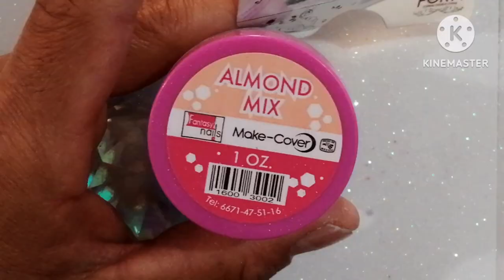uñas cortas / diseño BURGUENDI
SUCRIBETE.

COMENTA.

DA LIKE.